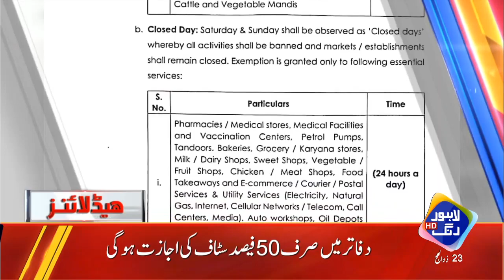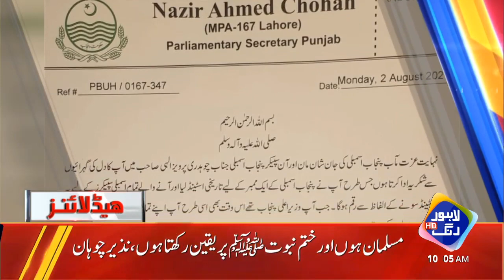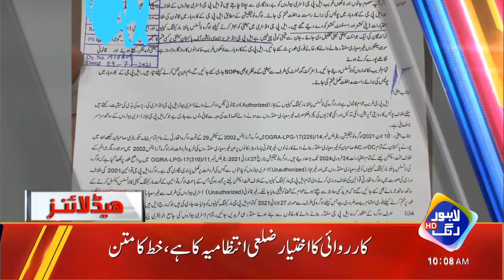Hakomti Rahnuma Phir Sy Lar Paray | Headlines 10 AM | 3 August 2021 | Lahore Rang